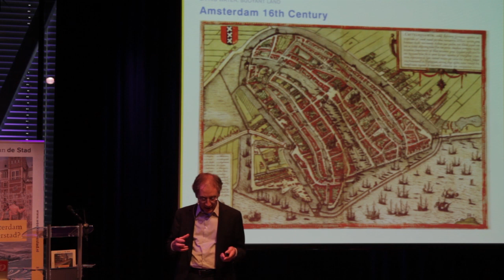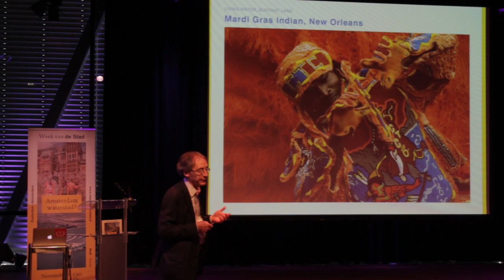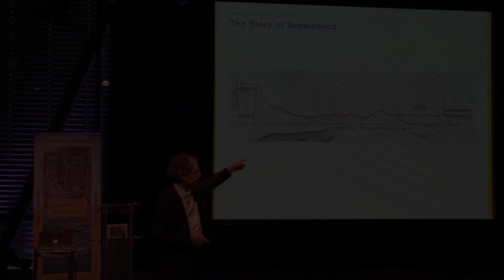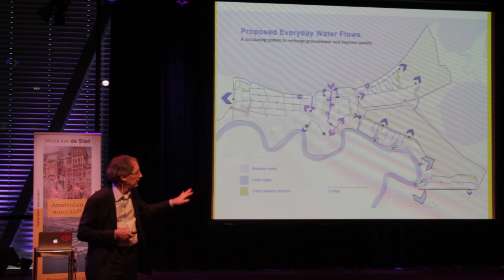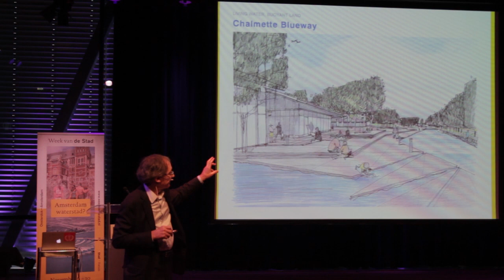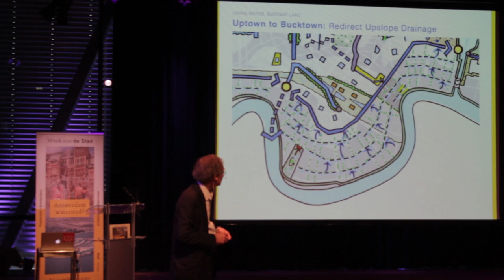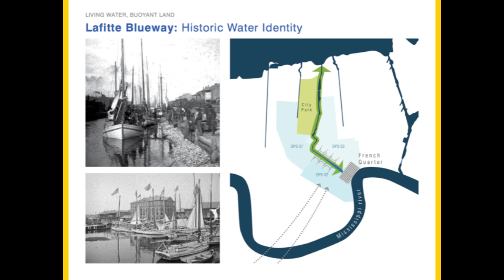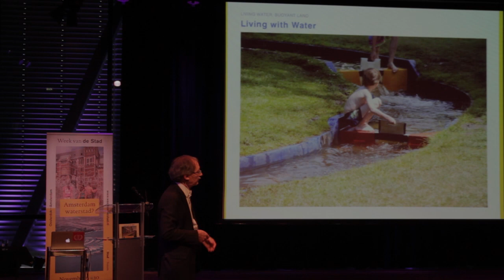David Waggonner - Living with Water - New Orleans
David Waggonner of Waggonner & Ball Architects introduces their work carried out on creating a water plan for New Orleans, Louisiana. The work carried out in collaboration with a range of Dutch engineering and design practices has created a vision where New Orleans learns to live with the water and uses it to influence the quality and livability of its public spaces, streets, squares and neighbourhoods.